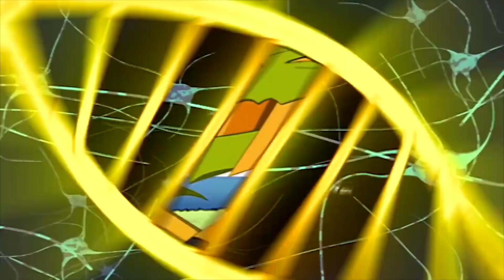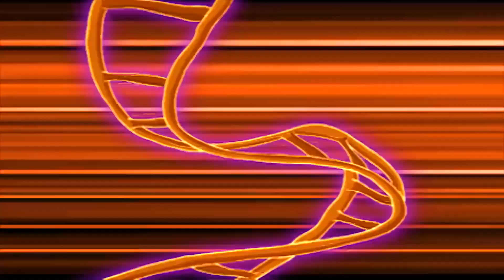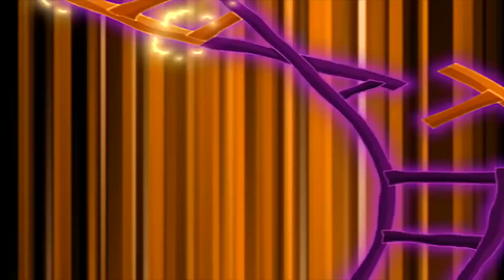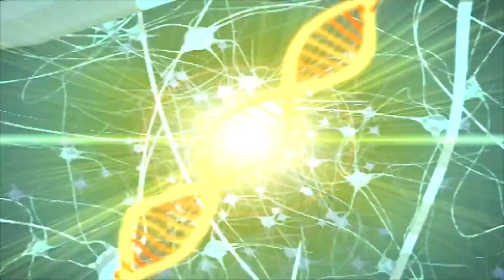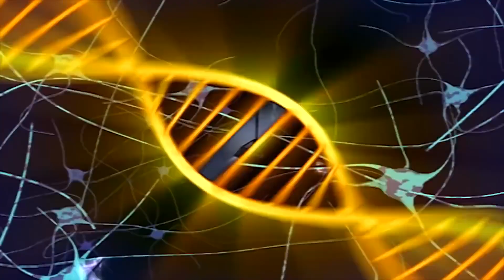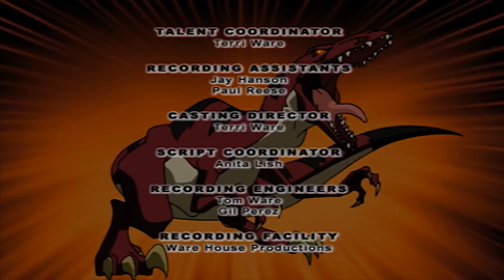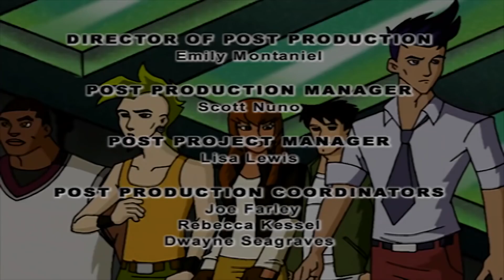Dino Squad - Bully 4 U | HD | Full Episode | Dinosaur Cartoon For Children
Dino Squad - Bully 4 U| HD | Full Episode